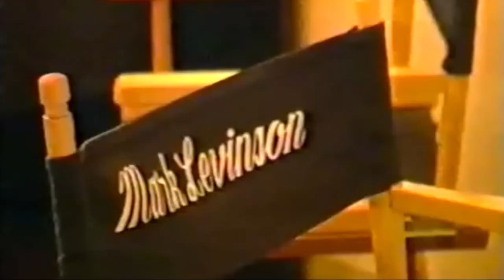Harry promoot 'Zeg 'ns Aaa' in Amerika!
In 1991 reis ik de wereld over om Holland te promoten. In Los Angeles ga ik langs bij Mark Levinson, topproducer, om onze meest succesvolle televisieserie 'Zeg 'ns Aaa' te laten zien!

Die 2 Speciaal | 1991

Zeg 'ns Aaa was een van de populairste Nederlandse sitcoms. De serie omvat 212 afleveringen en werd van 1 januari 1981 tot 13 februari 1993 uitgezonden door de VARA. Chiem van Houweninge en Alexander Pola schreven aanvankelijk de scripts, later met tekstbijdragen van Marina de Vos,[2] de echtgenote van Van Houweninge. In het laatste seizoen werd ook meegeschreven door Lars Boom. De muziek werd gecomponeerd door Ruud Bos.

Mark A. Levinson is een Amerikaanse filmregisseur . Hij regisseerde de documentaire Particle Fever uit 2013 en de documentaire The Bit Player uit 2019 .

In 1984 won de serie de Gouden Televizier-Ring voor het beste programma op de Nederlandse televisie van dat jaar.